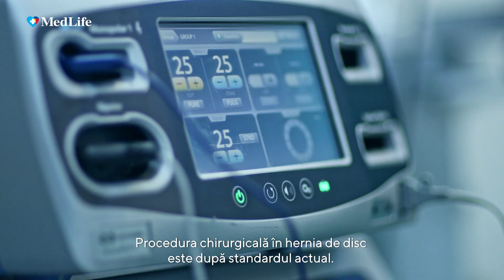Tratamentul chirurgical al herniei de disc explicat de Dr. Șuiagă Dan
Hernia de disc este o boală degenerativă a discurilor intervertebrale care se diagnostichează, în primul rând, în baza simptomatologiei clinice, fiind urmată de efectuarea unui examen RMN.

Hernia de disc poate fi de multe ori asimptomatică, în special atunci când nu comprimă rădăcinile nervoase. Însă atunci când simptomele apar, acestea sunt declanșate brusc, adesea de un efort fizic sau de o mișcare torsională, incorectă sau pot debuta cu durere locală la nivelul coloanei, din cauza inflamației locale și a modificărilor degenerative a structurilor vertebrale (de îmbătrânire/ suprasolicitare), urmate de durere în traiectul rădăcinii nervoase afectate (cu sau fără tulburări de sensibilitate: amorțeală, furnicături, senzație de arsură). Comprimarea continuă a rădăcinii poate ajunge să afecteze și funcția motorie, fapt ce se manifestă prin pareze ale mușchilor inervați.

Tratamentul chirurgical al herniei de disc este recomandat pacienților cu dureri radiculare extrem de puternice ce nu răspund la tratament medicamentos sau care au un grad de pareză asociată. Intervenția chirurgicală este o procedură minim-invazivă, percutană, având o durată de aproximativ o oră.

Avantajul intervenției microchirurgicale de ablare a herniei de disc constă în durata scăzută de recuperare, dispariția simptomatologiei dureroase pe nervii spinali și o reintegrare rapidă în viața normală.

Life Memorial Hospital București
Adresa: Calea Griviței nr. 365, București
Program:
Luni - Duminică: 00:00 - 24:00
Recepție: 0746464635